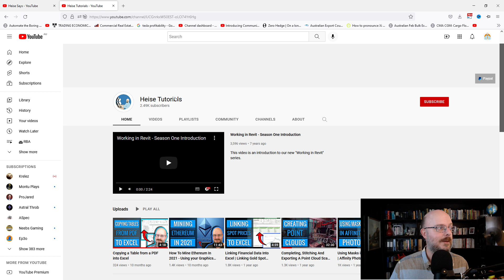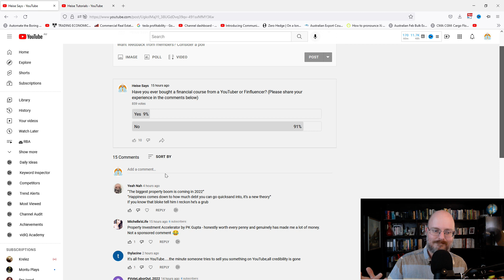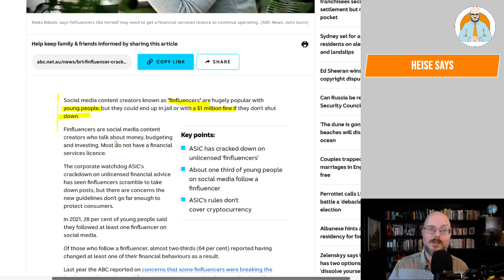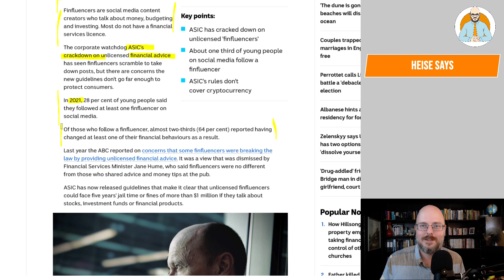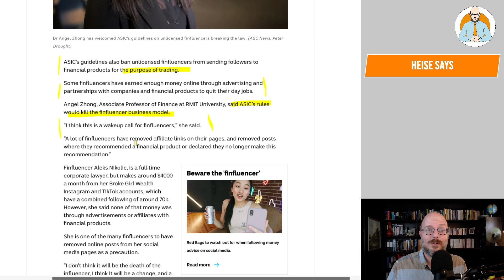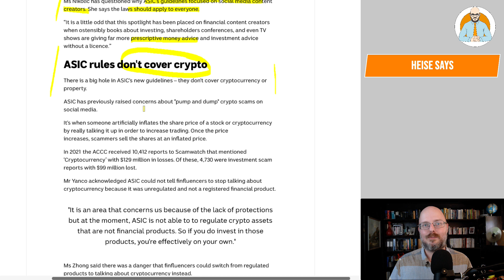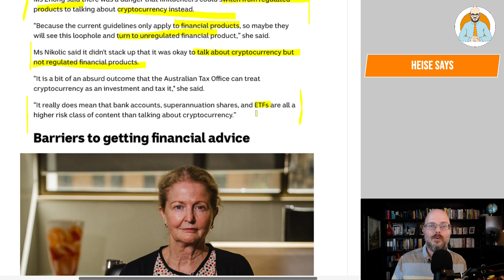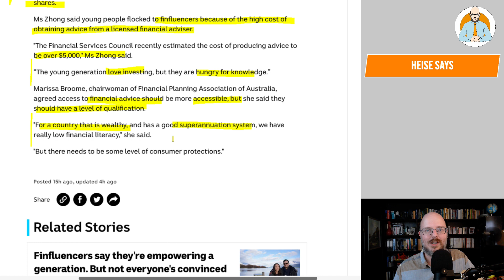Is this the end of Finfluencers?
So according to ASIC Property Guru's and Crypto scammers are fine, but influence's talking about stocks is illegal?

Why Buildings Stand Up
Why Buildings Fall Down Why Structures Fail
Great Streets
A Pattern Language

Heise Architecture
Our Architectural Practice.